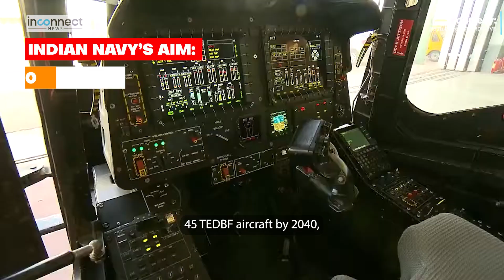TEDBF Fighter Jet: Indian Navy Powerhouse for Indian Ocean Dominance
Indian Navy | Indian Defence Update | Defence News | TEDBF | TEDBF Fighter Jet | News |

Unveiling India's Naval Power: We witness the birth of the game-changing TEDBF Fighter Jet! We get ready to soar & reveal the secrets behind India's defense prowess. Indian Navy backs Tejas Fighter Jet and the development of the upcoming Twin Engine Deck Based Fighter or TEDBF.

Prepare to be astounded as India's naval prowess reaches new heights with the revelation of the groundbreaking Twin Engine Deck Based Fighter (TEDBF) aircraft. In a monumental stride towards self-sufficiency, the Indian Navy is set to equip itself with an indigenous marvel that promises to redefine defense capabilities.
Unveiling Excellence: The indigenous Tejas aircraft's success paves the way for the TEDBF's spectacular entry, tailored precisely to the Navy's evolving needs.
Future-Focused: Hindustan Aeronautical Ltd (HAL) spearheads the TEDBF project, heralding India's ascendancy in naval aviation.
Ahead of the Curve: With a vision that spans 45 TEDBF aircraft by 2040, prototypes by 2026, and production initiation by 2031-32, India readies to dominate the skies.
Mission Multiplicity: Powered by GE-F414 engines, the TEDBF boasts versatility - from air supremacy to anti-ship warfare - setting a new benchmark.
Naval Evolution: As INS Vikrant transforms its aerial arsenal, the TEDBF ushers in a new era of maritime dominance.
India's Triumph: The TEDBF saga marks an extraordinary stride towards self-reliance, reinforcing India's stature on the global stage.

Why TEDBF Now? What's driving the Indian Navy's keen interest in advancing from Tejas to the TEDBF at this particular juncture?
What Sets TEDBF Apart? In terms of features and capabilities, what makes the Twin Engine Deck Based Fighter stand out from existing naval aircraft?
Operational Scope? How does TEDBF's multirole design align with India's naval strategy, especially in terms of air superiority and maritime security?
Global Competitiveness? How does TEDBF's development contribute to India's goal of strengthening its position in the global defense market?
How crucial is the collaboration between the Indian Navy and HAL in realizing the TEDBF project's ambitions?